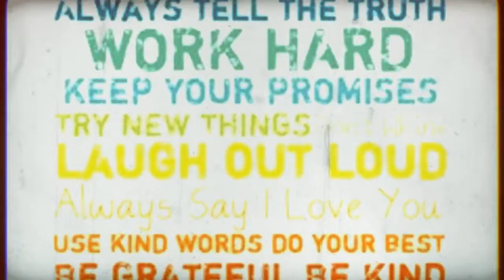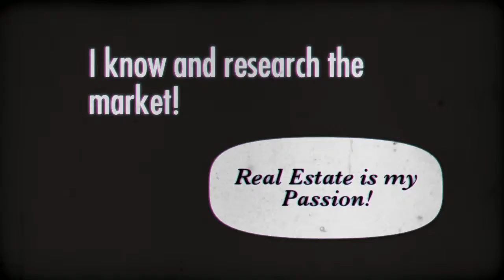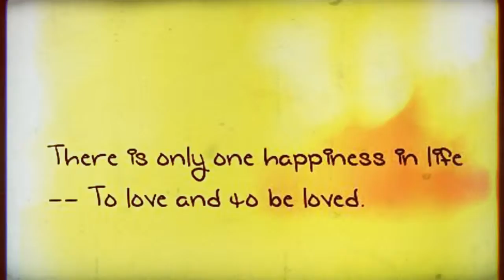Home Is Where Your Heart Is!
Laura Wasson
Wasson Pioneer Realty
Principal Broker